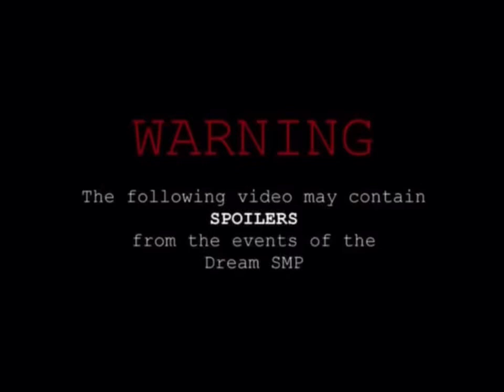Everybody Wants to Rule the World | SAD-ist DSMP AMV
» Program : Alight Motion

All clips belong rightfully to SAD-ist